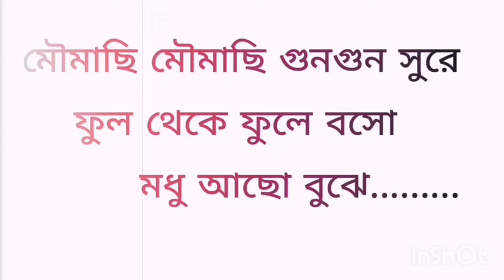মৌমাছি মৌমাছি ফুলে ফুলে মধু খোঁজে🐝|| Moumachi Moumachi Phule Phule Mudhu khonje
মৌমাছি🐝

মৌমাছি মধু সংগ্রহকারী পতঙ্গবিশেষ। এরা  ফুলে ফুলে বিচরণ করে ফুলের নির্যাস(Nectar)সংগ্রহ করে এবং তা থেকে অর্ধতরল মিষ্টি, মধু প্রস্তুত করে।কর্মী বা শ্রমিক মৌমাছি এই নির্যাস খাদ্যেনালীর ক্রপ বা হানি স্টমাকে (Crop or honey stomach)সংগ্ৰহ করে এবং এখানেই উৎসেচকের বিক্রিয়ায় তা ডেক্সট্রোজ ও লিভিউলোজে পরিনত হয়।পরিবর্তিত এই অংশটুকু কর্মী মৌমাছি মৌচাকের বিশেষ প্রকোষ্ঠে জমা করে।জমা করা এ তরল অংশই মধু।🐝

 🍯 মধু মৌমাছির মূলত ফুল থেকে ফুল পরাগ সংগ্রহ করে এক গাছ থেকে অন্য উদ্ভিদে ওড়ে যায়।কিছু কিছু পরাগ  অনেক সময় অল্প বয়সে মৌমাছিদের পায়ে লেগে যায় যা অল্প বয়সী মৌমাছি গুলির বাঁচার জন্য,ওড়ার জন্য কাজ করতে শক্তি যোগায়।